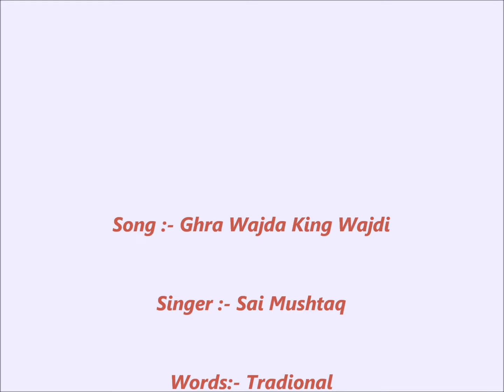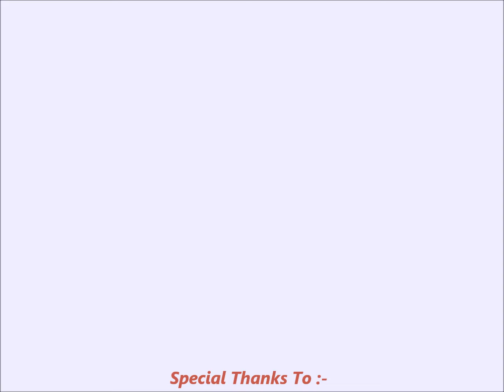Ghara Wajda King Wajdi (Sai Mushtaq Very Rare & Old)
Song :- Ghara Wajda King Wajdi
Artist :- Sai Mushtaq
Words :- Traditional